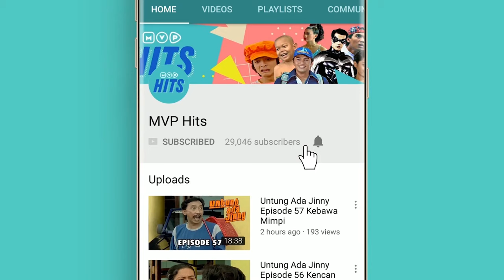Si Bondi Episode 10 - Ardina Rasti, Nando, Cut Keke